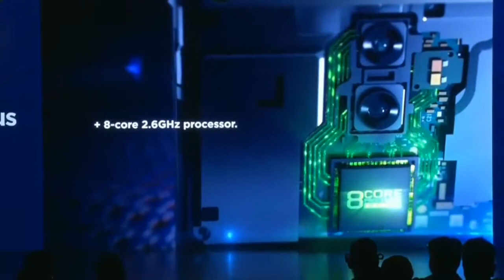Lenovo K8 Plus Products video | Commercial | Trailer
High quality video will upload soon